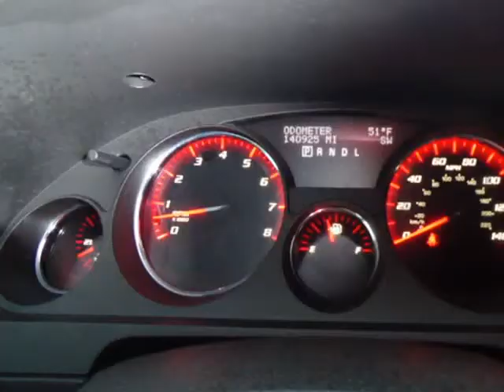2012 GMC Acadia FWD 4dr SLT1 (Columbus, Ohio)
4880 Sinclair RD
Columbus